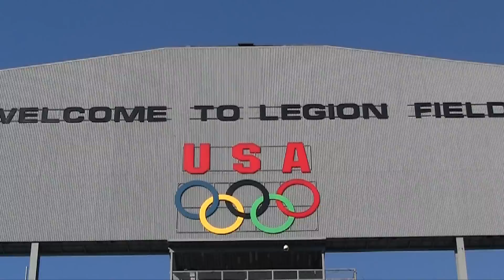Welcome 2 Birmingham : MAGIC CITY CLASSIC 2010 pt1 The Game Festivities [HD]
A look into the game festivities of the Magic City Classic. Showing the world how we fellowship and have a good time every October. ALABAMA St. Vs ALABAMA A&M 2010

* ALABAMA A&M band  also covers song by Drake and Micheal Jackson